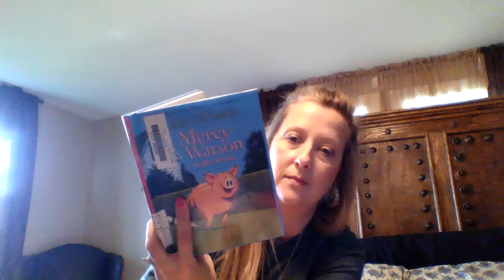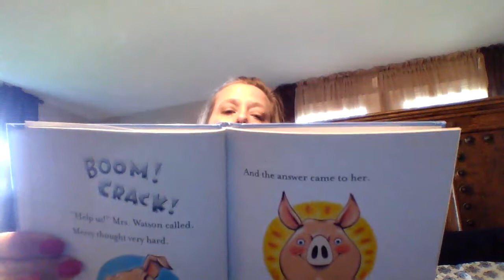Mercy Watson by Kate DiCamillo